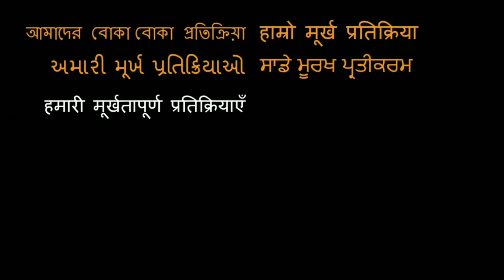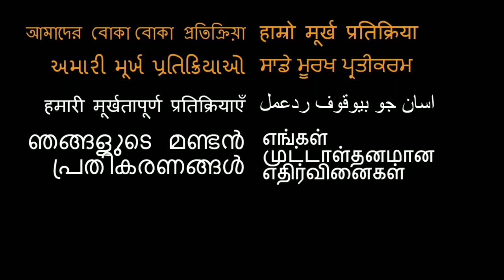VIRUS - MOVIE REVIEW!!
HERE IS OUR REVIEW OF VIRUS!

18960 Ventura Blvd. #76